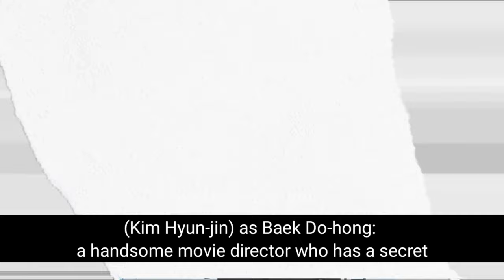DREAMING OF FREAKING FAIRYTALE (2024) KDrama Press Conference | Pyo Ye Jin and Lee Jun Young KDrama